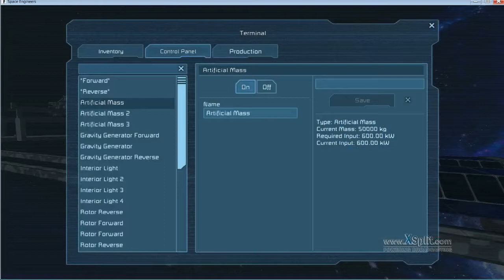Tram Concept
Space engineers fast transit system